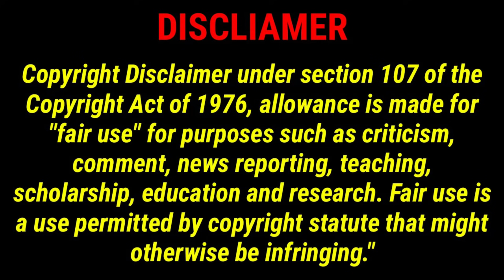என்னது நான் pregnant டா இருக்கேனா nooooo😁😁//Go princess go part 3 in tamil explanation//Tamil voice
SHOW LESS